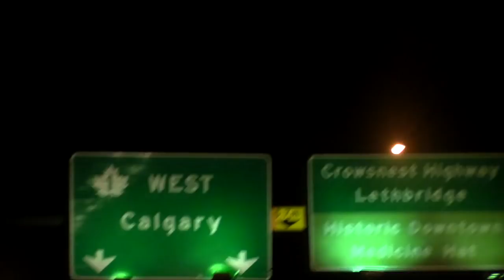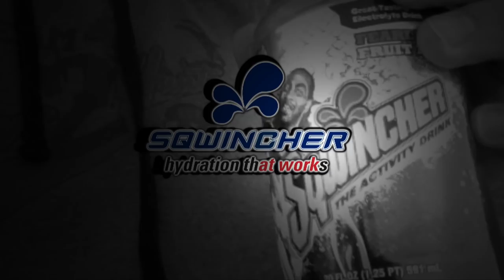GIANT ELK AND NON TYP MULIES! | L2H S06E03 - "Momentum"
Shane Hunter chases a giant 230"+ mule deer with his bow and Dustin Flundra, Rod and Brent Sinclair help hunter Scott Beck pursue a 380"+ bull elk in southern Alberta during the rut!!! This is an episode you don't want to miss!

If you love exciting hunting and outdoor adventure videos -

Watch for brand new episodes on Outdoor Channel and WildTV!